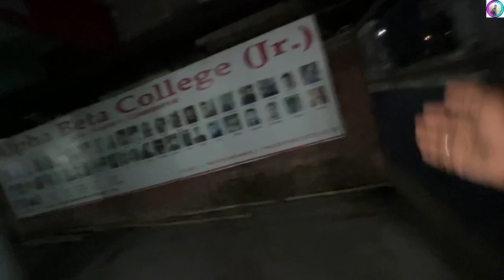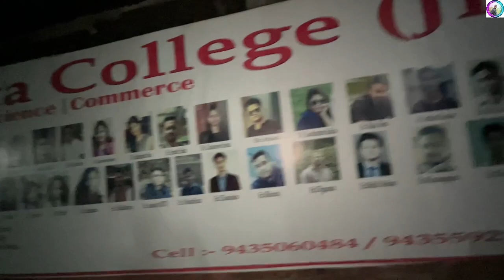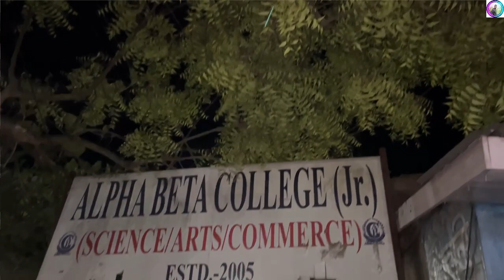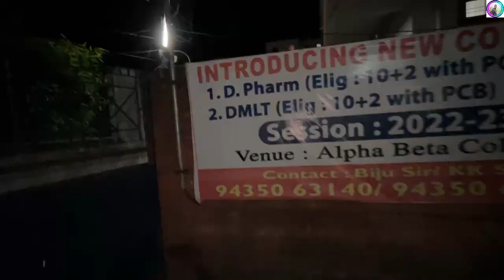Alpha Beta Junior College খন ভাল নে বেয়া? // Best Junior College // Rituraj Life And Vlogs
Alpha Beta Junior College , Nagaon .

My Facebook Page - Rituraj Life And Vlogs